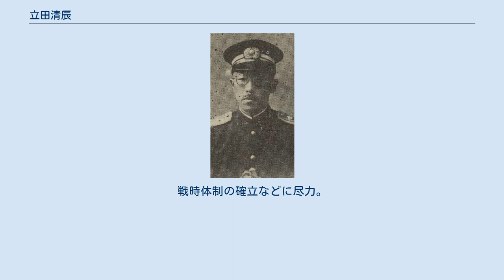立田清辰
立田清辰 立田 清辰（たつた きよとき / きよたつ、1890年（明治23年）8月 - 1942年（昭和17年）7月28日）は、日本の内務・警察官僚。
官選県知事。
 岐阜県吉城郡出身。
第七高等学校造士館を卒業。
1916年、東京帝国大学法学部法律学科（独法）を卒業し、逓信省に入省。
1918年10月、高等試験行政科試験に合格。
1919年、内務省に転じ鳥取県属となる。
 1919年、香川県警察部刑務課長に就任。
以後、神奈川県警視、内務事務官、徳島県書記官・警察部長、茨城県書記官・警察部長、熊本県書記官・警察部長などを歴任。
1929年、朝鮮総督府に転じ同事務官・警務局図書課長、同保安課長を務める。
1933年、山梨県内務部長に転じ、1935年1月、宮城県書記官・総務部長に就任。
 1936年4月、鳥取県知事に就任。
前任知事の方針を基本的に踏襲し、従来の事業を見直した財源により、県立盲唖学校の創設、水産試験船建造、鳥取県振興会の設置などを実施した。
1939年1月、千葉県知事に転任。
戦時体制の確立などに尽力。
1941年5月に知事を退任し、同年に退官。
その後、住宅営団理事となった。